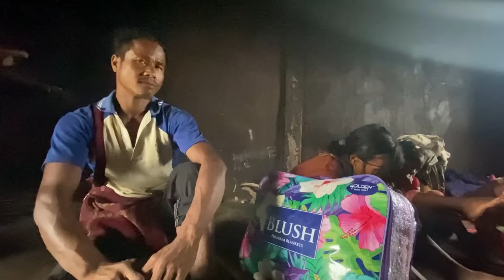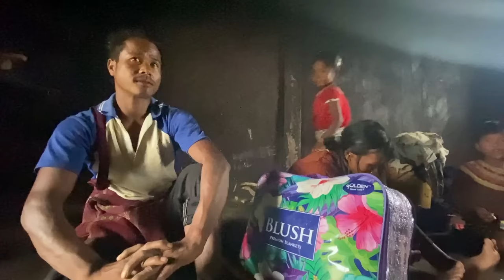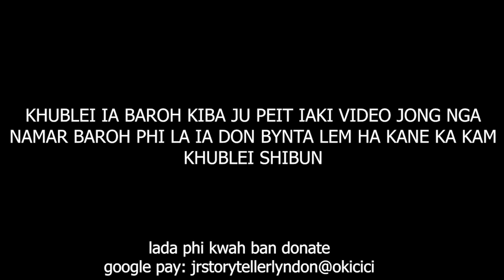i kong i don 3ngut ki khun hynrei im tip pat mano ba dei u kpa ki khun #56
Watch this and you will know the truth